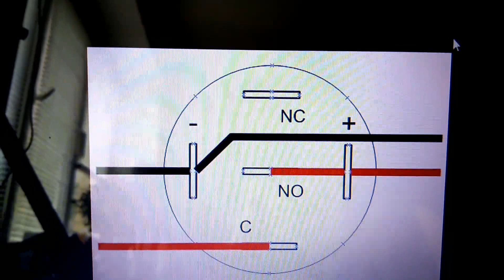Качественные металлические кнопки с подсветкой \ подключение и обзор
Приятно когда все эстетически красиво и надежно . Сегодня будет обзор металлических кнопок + с подсветкой , нескольких типов.